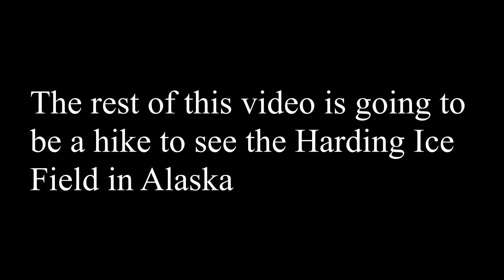The Alaskan Adventure Day 9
Whats going on guys. In this video, we take a walk around Seward, AK like a little tour. Then we take a 10 mile round trip hike to see the Harding Ice Field. it was a really cool experience! Hope you all enjoyed!